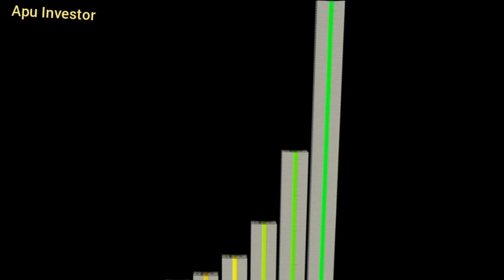How to Start Investing 🔥🔥sharemarket Why Stock Market? apu Compounding Interest in stock market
How to Start Investing 🔥🔥sharemarket Why Stock Market? apu Compounding Interest in stock market. investing you karna chahie. how to make money stock market. how to make money in share market. stock market se Paisa kaise kamae. share market se paise kaise kamae. why share market. why stock market is important. stock market mein kyon aana chahie. share market mein kyon aana chahie. who is Albert Einstein. Albert Einstein of the world. Albert Einstein. Albert Einstein ka attat ba ajuba. make money in share market. how to multiply money in stock market. how to multiply a4full share market. how to multiply your portfolio in share bazar. how to create a good portfolio. how to make lots of money share bazar. share market full explain in Hindi. investing kaise shuru Karen Apu Sarkar. investing kaise start karna chahie. top 5 investing mistakes. investing wastage number 1 Apu investor. investing karne ke liye kya chahie. investing kaise start karen. trading kaise chalu Karen. investing or trading mein kya antar hai. what is trading vs investing. how to investing is zero money. how to start investing is no money. how to start interesting real estate. how to start investing Indian stock market by Apu investor. how to start investing National Stock exchange. how to start investing Bombay Stock. how to start investing in nefue 250. p how to start in the given beauti. shuru kaise karen bye APU SARKAR. apu investor YouTube channel. APU INVESTOR. APU SARKAR TRADING COMPANY. sarkar ji ki kahani. @PushkarRajThakurOfficial